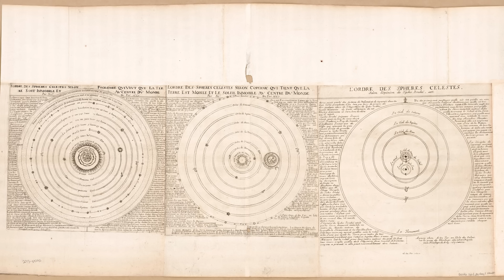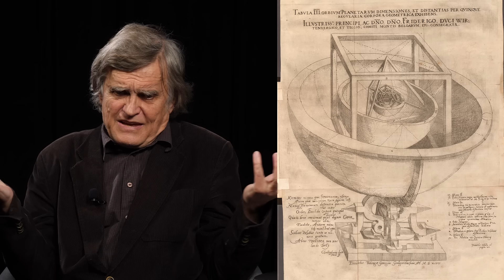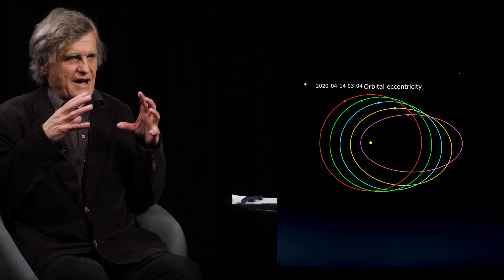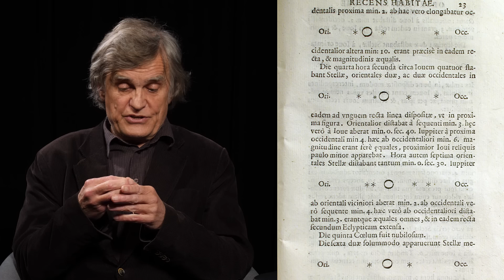Wpływ kopernikanizmu na narodziny mechaniki klasycznej | Wszechświat Kopernika #6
"Wszechświat Kopernika" to cykl krótkich mini-wykładów prof. Wojciecha Sadego. Celem tego cyklu jest omówienie przemian, jakie nastąpiły w postrzeganiu świata od czasów starożytnych do początku renesansu.

W szóstym, ostatnim odcinku tej serii  prof. Sady mówi o dziedzictwie Kopernika - wpływie jego badań astronomicznych na narodziny fizyki klasycznej.

Prof. Wojciech Sady pracuje w Instytucie Filozofii Uniwersytetu Śląskiego. Jest filozofem nauki i historykiem idei. Napisał m.in. 3-tomowe "Dzieje religii, filozofii i nauki" (obejmujące okres od Homera i Hezjoda do połowy XVI w.), "Spór o racjonalność naukową: od Poincarégo do Laudana", a ostatnio "Strukturę rewolucji relatywistycznej i kwantowej w fizyce" (Universitas 2020).

Zachęcamy do odwiedzenia kanału youtube prof. Sadego, który regularnie transmituje wykłady z filozofii i historii nauki

Zadanie finansowane ze środków Ministerstwa Nauki i Edukacji.